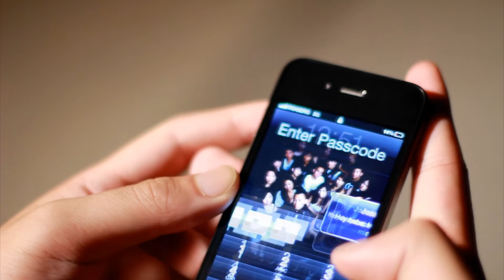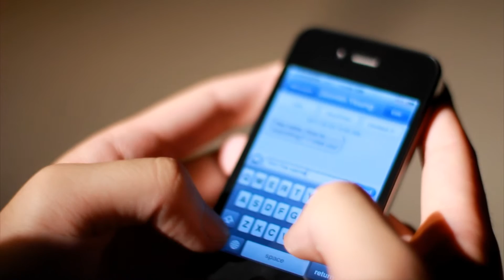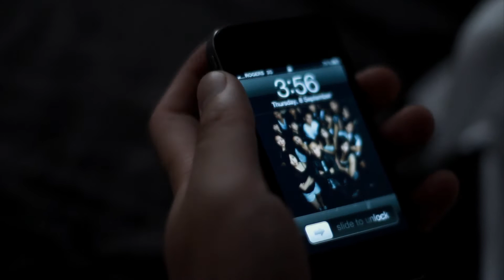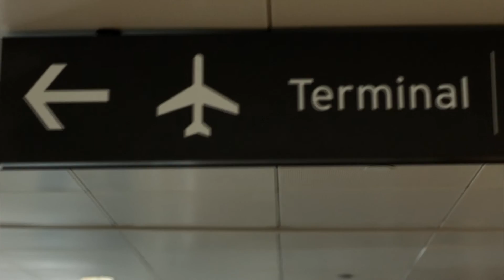Not The Same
Danny asked us to shoot a surprise video for his girlfriend while she was away in Hong Kong.  This was to show how he felt without her here.

We had 2 days to plan and shoot this, and this is what we came up with!